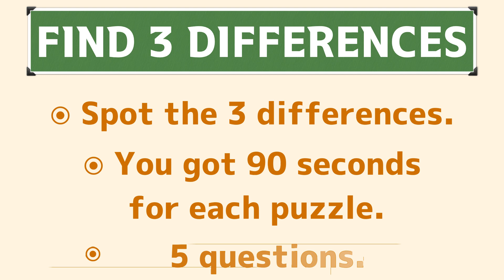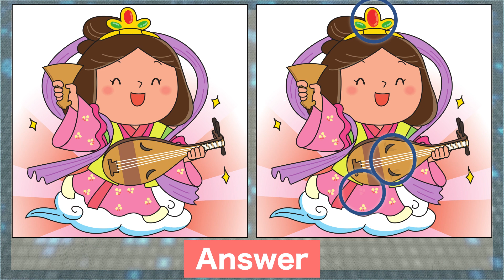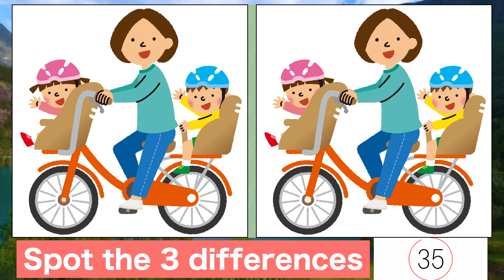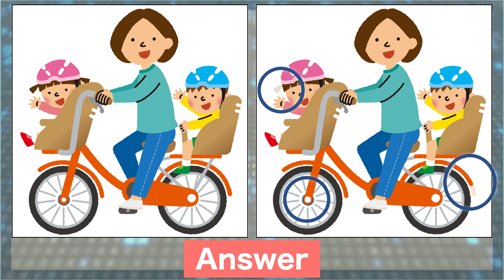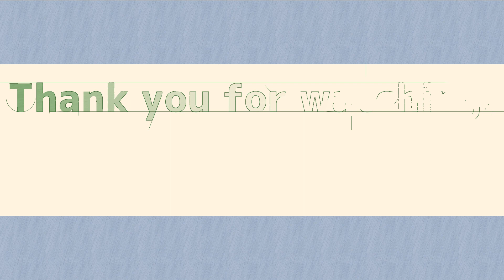Find the difference|Japanese Pictures Puzzle No3